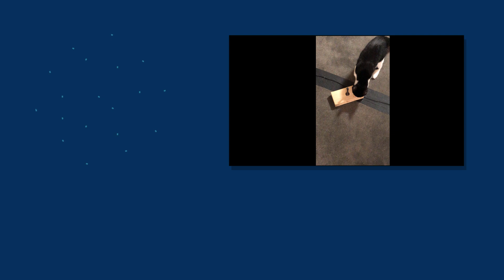DIY SLS 3D Printer || Part 7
I finally got some successful prints out of this build!